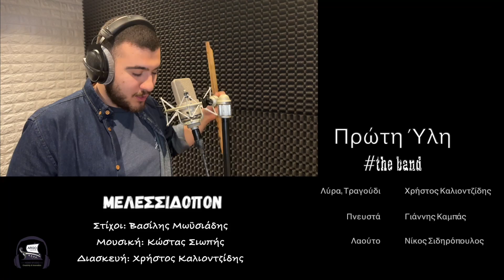«Μελεσσιδόπον» || Χρήστος Καλιοντζίδης || Πρώτη Ύλη theband (Official Music Video)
«Μελεσσιδόπον»

Στίχοι: Βασίλης Μωϋσιάδης
Μουσική: Κώστας Σιώπης
Διασκευή: Χρήστος Καλιοντζίδης
Πρώτη εκτέλεση: Στάθης Νικολαΐδης

Τραγούδι, Ποντιακή Λύρα: Χρήστος Καλιοντζίδης
Λαούτο: Νίκος Σιδηρόπουλος
Νταούλι: Χρήστος Ασλανίδης
Πνευστά: Γιάννης Καμπάς

Ενορχήστρωση - Προγραμματισμός: Χρήστος Καλιοντζίδης

Recorded / Mixed / Mastered by Argo Records Ch. Kaliontzidis

Το βίντεο γυρίστηκε με τη βοήθεια όλων των συμμετεχόντων και του φίλου μας Κώστα Καλούση.

Ευχαριστούμε θερμά την οικογένεια του Βασίλη Μωϋσιάδη και τον κύριο Κώστα Σιωπή για την παραχώρηση άδειας πνευματικών δικαιωμάτων για τη συγκεκριμένη επανεκτέλεση.

Επουγαλεύτα, ε! κορίτσ’
Γιατί ’κ’ ευτάς με ταίρι σ’;
Πάντα θα δείκ’ς με το κεντρί σ’
Μίαν ’κ’ είδα το μέλι σ’

Ε! μικρόν, ε! μικρόν μελεσσιδόπον
Άμα θέλτς ευτάς με ταίρι σ’
Μη δεικνύ’-, μη δεικνύ͜εις με το κεντρί σ’
Δος μα μί-, δος μα μίαν ας σο μέλι σ’

Γράμμαν στερνόν θ’ αφήνω σε
Να λύεται σα χ̌έρι͜α σ’
Κι όνταν δεβά͜εις ατο και κλαις
Θα καίγουν τα τζ̌ιέρι͜α σ’

Άμα θέλτς- Άμα θέλτς ευτάς με ταίρι σ’

Ατότε μη παρακαλείς
Χριστόν και Παναΐα
Η ψ̌η οπίσ’ ’κι κλώσ̌κεται
Ούτε και η καρδία

Άντε κορτσόπο μ’, αληγόρ’!
Εδέβανε τα χρόνι͜α
Χαράν πότε θ’ ελέπομε
παιδία και εγγόνια;